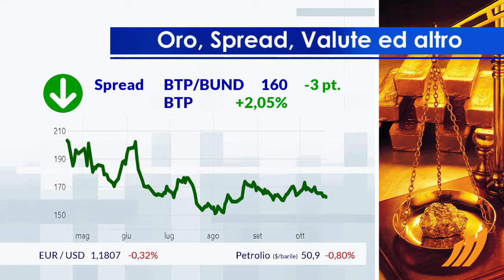1 minuto in Borsa 20 ottobre 2017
Giornata strepitosa per Piazza Affari, che fa ancora meglio della buona performance degli euro listini.

In cima alla classifica dei titoli più importanti di Milano, troviamo Unicredit (+2,15%).
I più forti ribassi, invece, si verificano su Ferragamo, che continua la seduta con -0,94%.

Lieve miglioramento dello spread, che scende fino a 160 punti, con un calo di 3 punti, mentre il rendimento del BTP a 10 anni si attesta al 2,05%.

Tra i principali indicatori in arrivo, si attende lunedì dalla Spagna la diffusione del Fatturato industria e degli Ordini dell'Industria.
Negli Stati Uniti questo pomeriggio i mercati sono in attesa di Vendita case esistenti.
Lunedì, in Unione Europea, sarà pubblicata la Fiducia consumatori.

Si attende un avvio negativo per la Borsa di New York. In particolare, il future sull'S&P-500 è negativo, in sintonia con il future sul Nasdaq 100 che tratta a 6.110,75 punti.